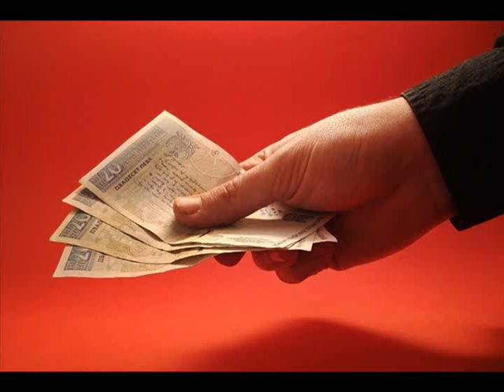Selling a house by owner | Kingdom First Home Solutions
Are you looking for Real Estate Investment Deals?
You've come to the right place!  and enter your name and email in the boxes to the right and we'll send you wholesale deals that we believe would be a good fit!
Kingdom First Home Solutions is a full service residential Investment company, located in North Richland Hills, TX.  We work with many investors who are looking for deals, including wholesale properties and/or rentals thru either  cash or owner finance.  Our company looks at a lot of property and focuses on helping sellers using a variety of solutions, including:
Cash Deals
Owner Financing
Wrap Around Mortgages
Short Sales
Equity Partnering
Lease Options
Traditional Listings
NEW!
We have motivated seller leads available if you are interested.